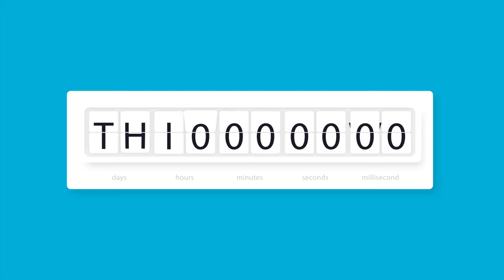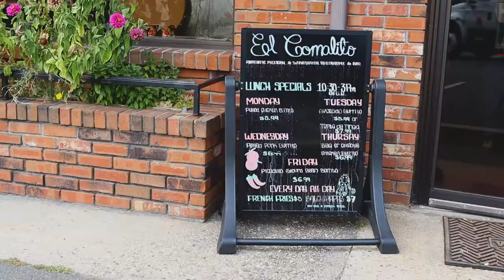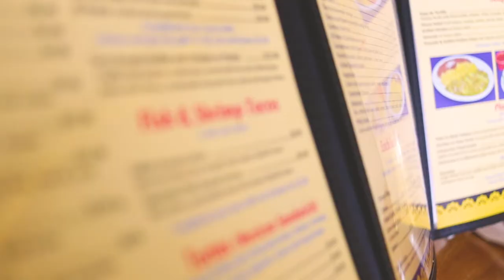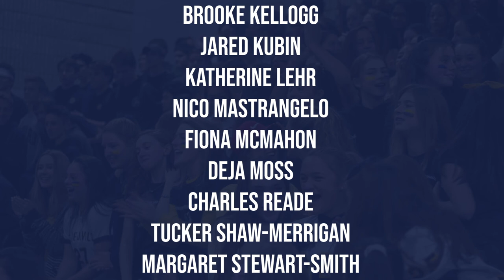The Transcript | Season 7, Episode 3 | September 13th, 2019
This week on the Transcript, Quiara Howard takes a look at Deaf culture, Cheap Thrills travels to El Comalito for some Central American cuisine, and Hamped Up recites some poetry with fall team captains.